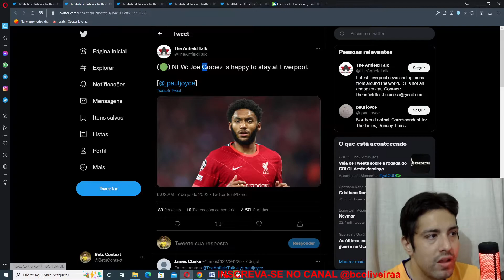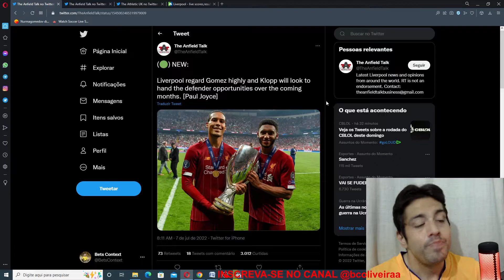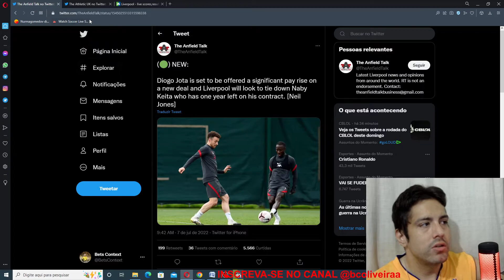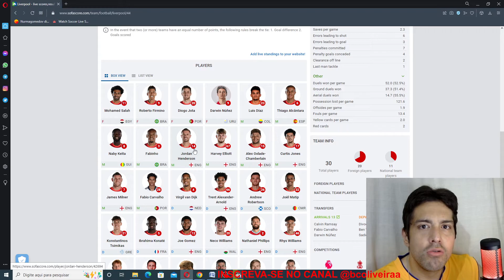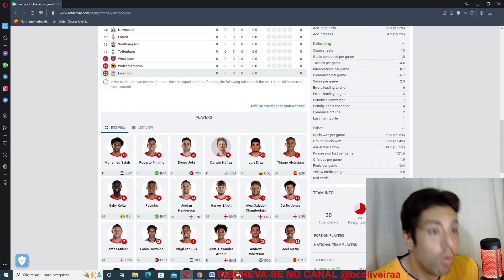LIVERPOOL RENOVA COM JOE GOMEZ VAI OFERECER NOVOS CONTRATOS PARA JOTA E KEITA E PRECISA CONTRATAR?